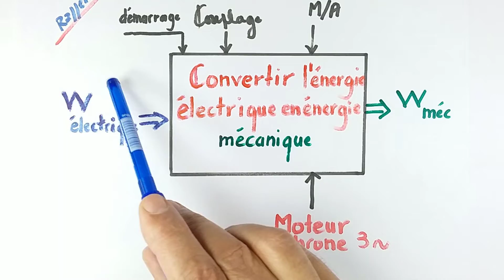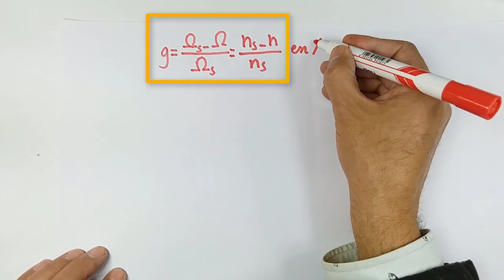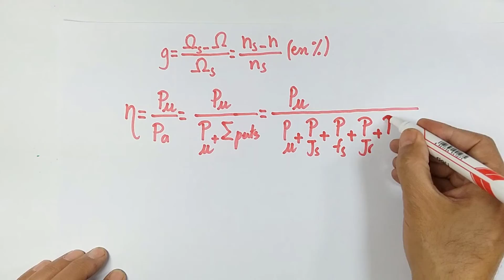Moteur Asynchrone Triphasé : Bilan Énergétique et Rendement _1ère Partie_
Par une approche du bilan énergétique, je vais aborder le moteur asynchrone triphasé afin de déterminer son rendement. Vous trouverez toutes les expressions nécessaires pour aborder un MAS triphasé, ou presque.

N.B : Un oubli s'est glissé, il faut dire : " ...la vitesse angulaire Oméga de synchronisme n'est autre que la pulsation des tensions du réseau divisée par le nombre de paires de pôles.